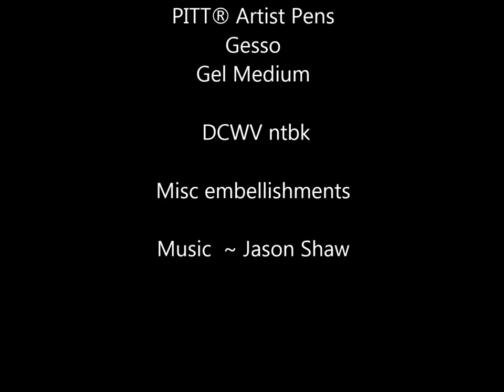Art Journal Pages with Faber Castell Design Memory Craft® by Rita Barakat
I love art journaling, here is a step by step simple way to put an art journal page together using lots of Faber-Castell Design Memory Craft® products!